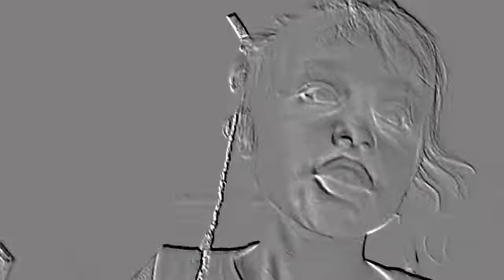"Just Like You" סרטון כיפי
סרטון כיפי של "Just Like You" by Sacha.